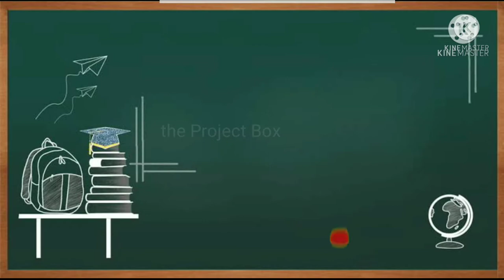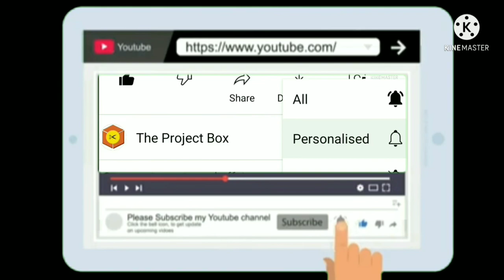Freehand drawing ( Peacock ) l Elementary drawing lesson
hello everyone...

In this video, you will know how to draw a freehand drawing peacock for the elementary drawing exam. Freehand drawing peacock without drawing instruments just you need a pencil, rubber, and watercolor for freehand drawing.

Freehand drawing is the ability to draw something without depending on instruments or something else to draw. We guide the drawing process with only our hand, and it depends on our observational skills.

For more videos visit the below link

For more videos click the below link